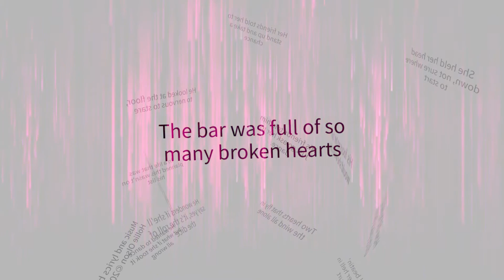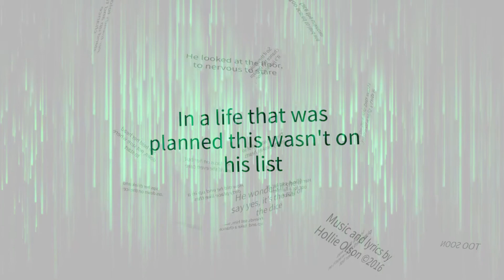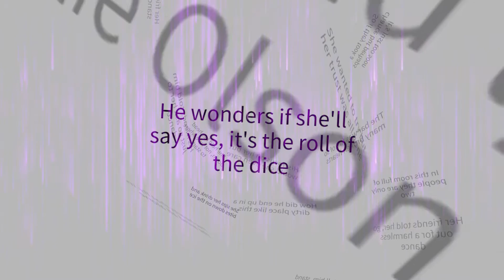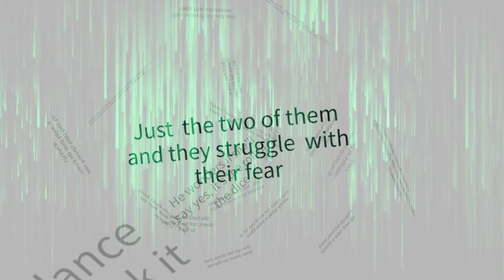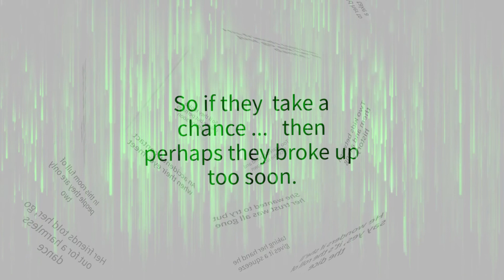Too Soon by Hollie Olson Lyrics Video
Music & Lyrics by Hollie Olson
Lead Vocal, Organ and Piano - Hollie Olson
Lead Guitar- Mark Watson
Rhythm Guitar - Jim Lawlor
Bass-Brian Mayberry
Drums-Richard Bell
Mixed by Dave Lee Bassett